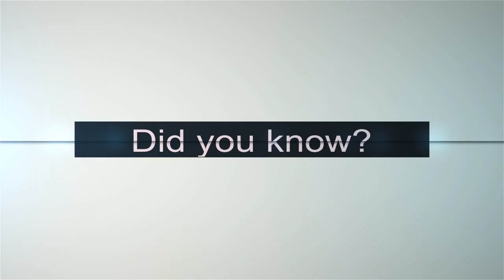The Linked Church